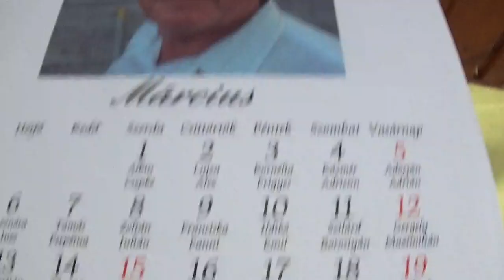KÉSZÜLŐDÉS HUSVÉTI ÜNNEPEKRE !! BEVÁSÁRLÁS